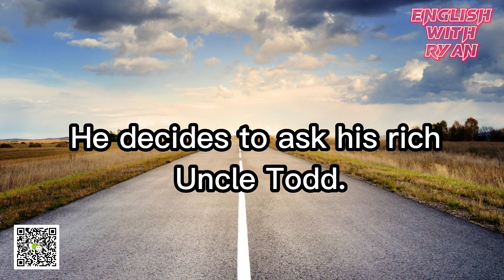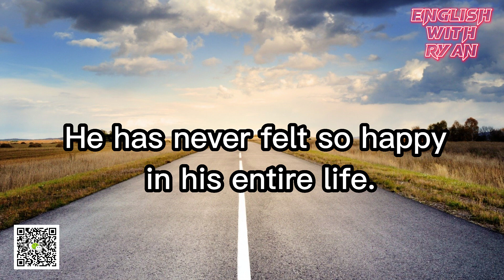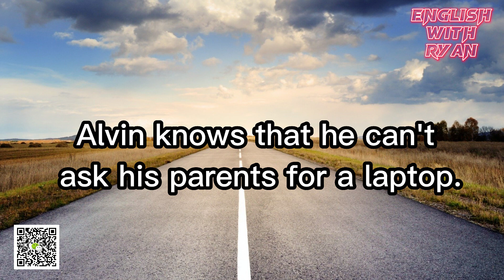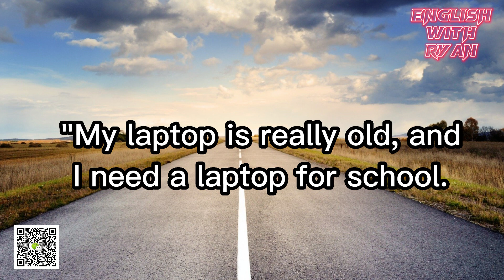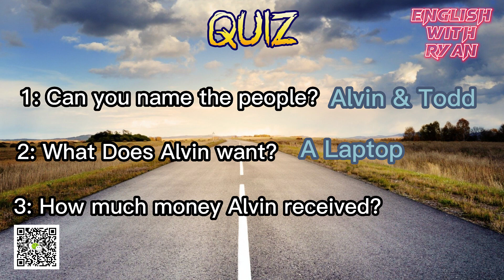"The Rich Uncle" Learn How to speak English in a fastest and easiest way in 2023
Learn how to speak English in a fastest and easiest way in 2023.
Vocabulary, Listening, Speaking, and Reading
Listen and Read and repeat as many times as needed.
Videos are made to practice in a short time. Easy anywhere at anytime